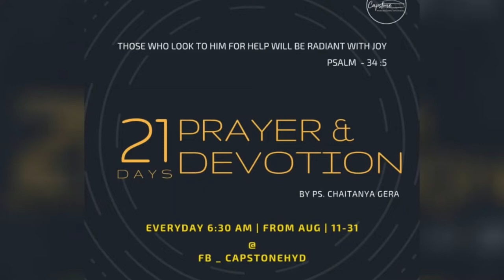21 Days Devotion By Ps. Chaitanya | Day - 18